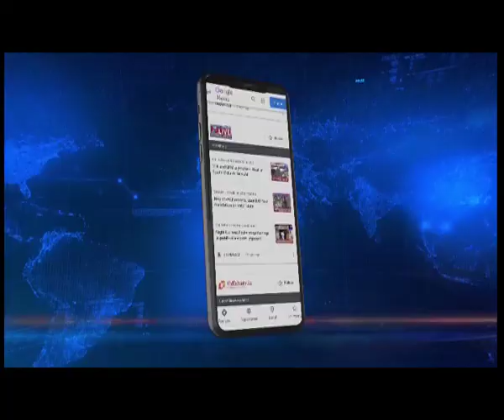Mizoram: Campaigning for Mara Council Elections gains momentum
Mizoram | With just a week left for the Mara Autonomous District Council elections in Mizoram, campaigning has gained momentum, with leaders of different parties engaging in a war of words to woo voters.

The ruling Mizo National Front, the opposition Congress, and the BJP are all running for the 25 seats, while the three-year-old Zoram People's Movement is making its first electoral appearance in the Autonomous District Councils.